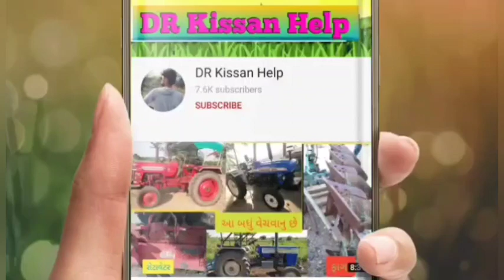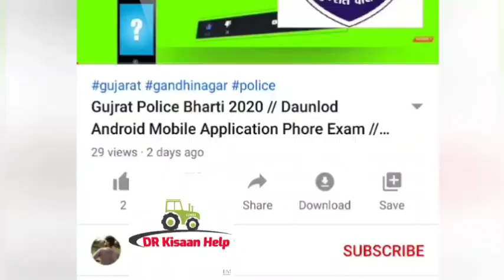સવરાજ ટ્રેકટર વેચવાનું છે લેવા માટે ફોન કરો 👉 ભરત સિંહ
સવરાજ ટ્રેકટર વેચવાનું છે @DRKisanHelp_DilipRam

@DR_Kisaan_Help_{Dilip_R}
DR_kisan_help{Dilip_R}
 juna tecter vesvana,
 tractor game,
tractor videos,
@ટ્રેક્ટર,
Purana tractor Bazar,
 le ves,
tractor price,